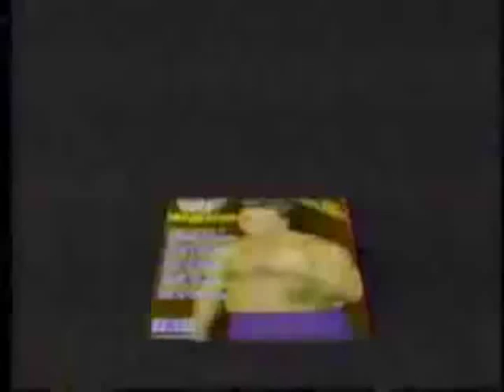WWF Update - Superstar Billy Grahams Return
With a Promo from Graham with a tarantula on the back of his head - From Superstars of Wrestling - 11/08/86